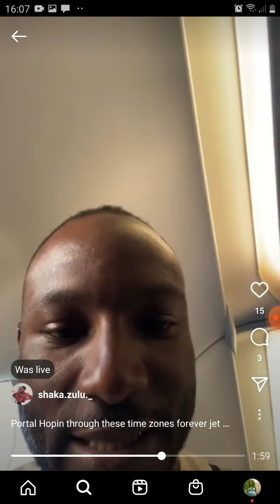shaka on the plane ...